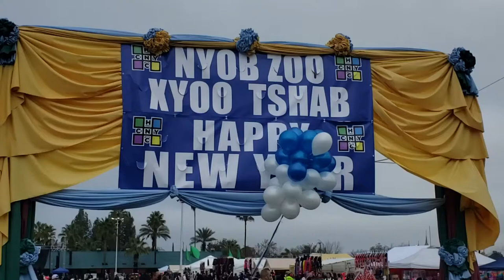NEW YEARS QHIB TSIAB PEB CAUG XYOO TSHIAB FRES NO 2021=22